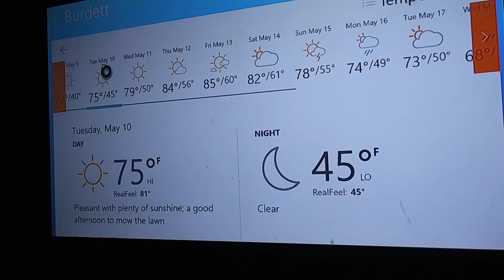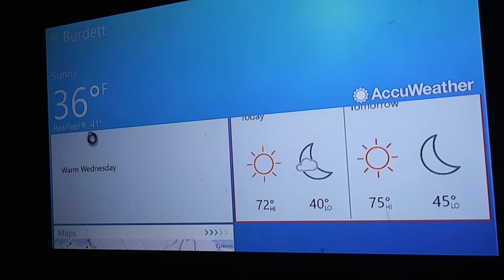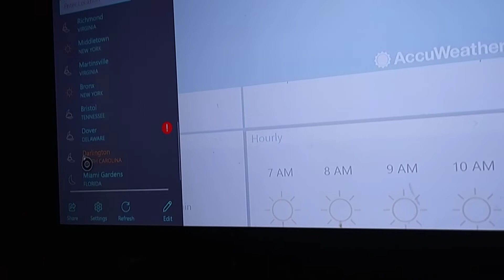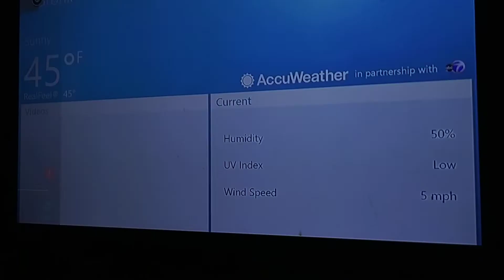weather for this week on the 5/10/22